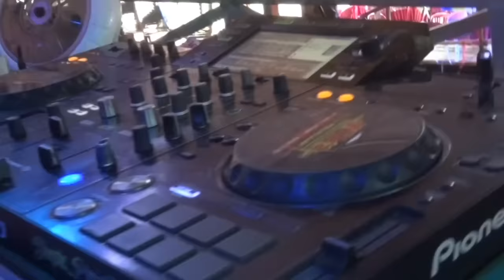DJ DEVI KITTY KOREA New Live PULAU MINYAK MENTAH LIVE REMIK DJ KENCONG OT WIKA